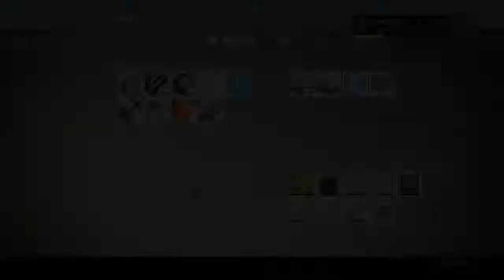Hard Crota with my 31 Warlock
Defeating HM Crota with my 31 Warlock